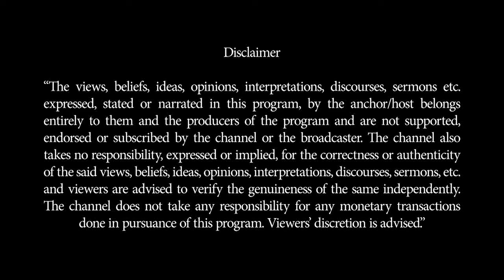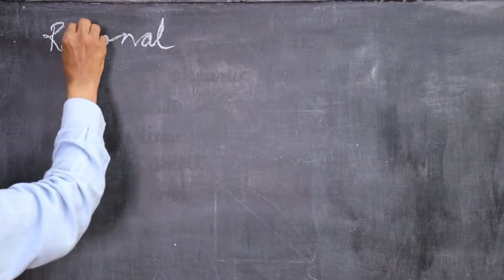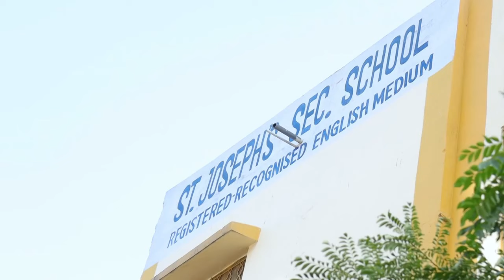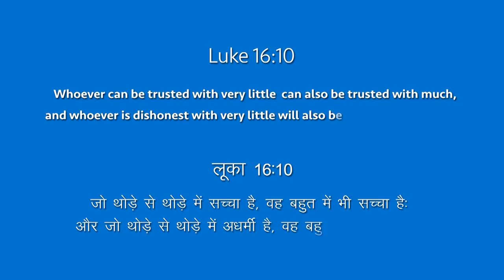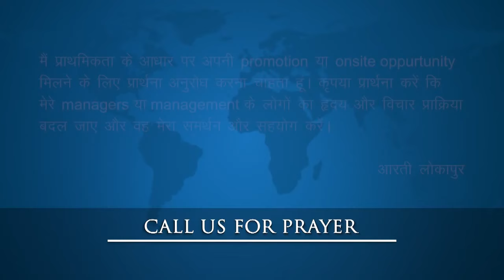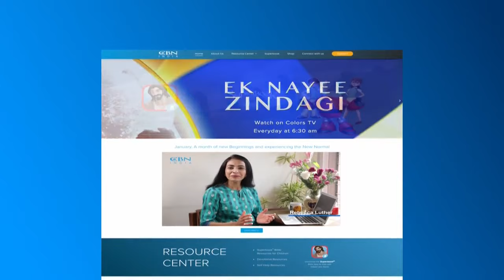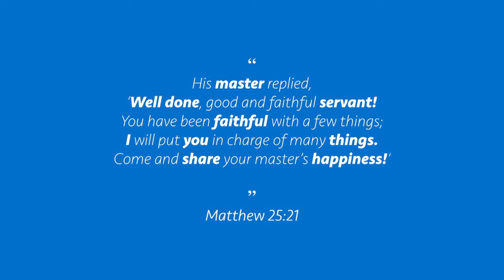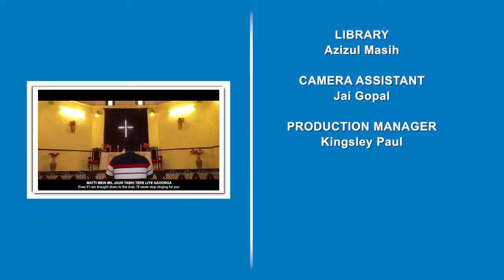Ek Nayee Zindagi - 16th November 2021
Hindi 3428
“Whoever is faithful in small matters will be faithful in large ones; whoever is dishonest in small matters will be dishonest in large ones” (Luke 16:10 GNT).